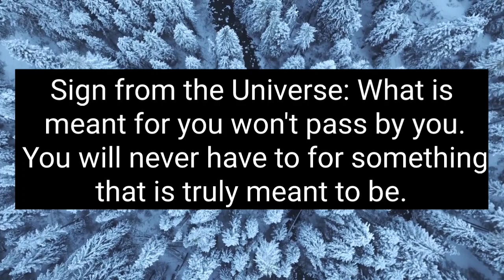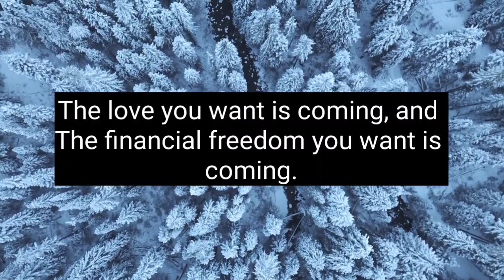God's message for you 👍The love you want is coming.. and the financial freedom you want is coming